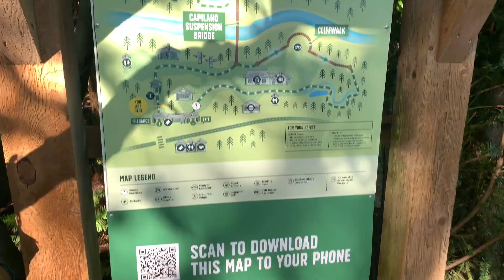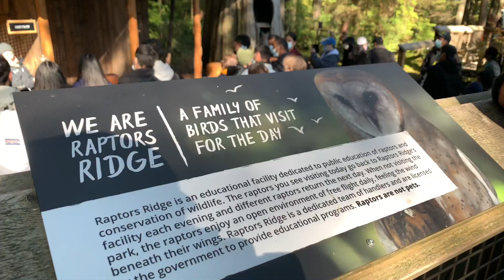【Capilanobridge】地上約７０mの吊り橋を渡ったらカナダ感じた。〜キャピラノブリッジ〜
みなさん こんにちは！Koです！

本日はバンクーバー最大の吊り橋 キャピラノブリッジに行ってきました。

バンクーバーと言えば、この吊り橋ですよね！ここには必ず行こうと決めていた観光スポットです！

地上から約70mの所にある吊り橋はとても長く、とても揺れました。😱
動画では伝わりにくいですが、とても怖かったです！

これから雨季に突入していくバンクーバーですが、ぜひ晴れた日にはこちらを訪れてみてください！

では、今日はこの辺で！

Ko.

Hello guys!  I’m Ko!

Today I visited the Capilano Bridge, the largest suspension bridge in Vancouver.

When you think of Vancouver, you think of this suspension bridge! It's one of the sights we've been determined to visit here!

The suspension bridge is about 70 meters from the ground and it is very long and very shaky. 😱
It's hard to tell from the video, but it was very scary!

Vancouver is entering the rainy season, but you should definitely visit this place on a sunny day!

so, that's it for today!

Ko.